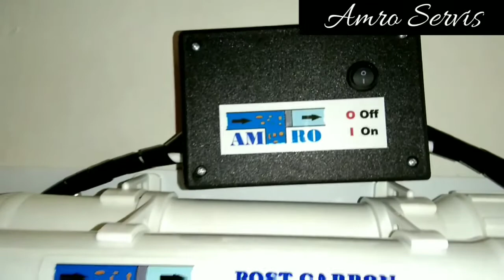CARA PEMASANGAN MESIN RO A-1 DIGANTUNG